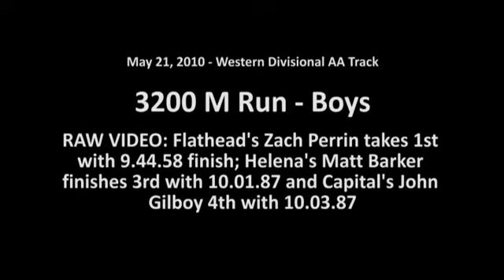3200 M Run - Boys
05/21/10 - RAW VIDEO: Flathead's Zach Perrin takes 1st with 9.44.58 finish; Helena's Matt Barker finishes 3rd with 10.01.87 and Capital's John Gilboy 4th with 10.03.87